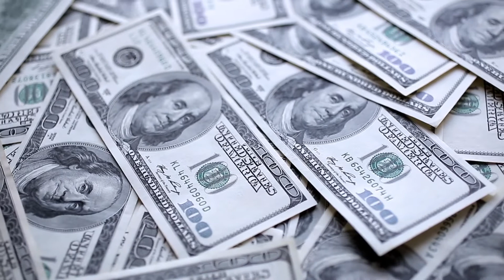Reporte de Divisas - Apertura | 29 de Marzo